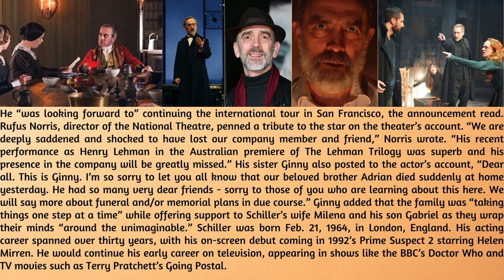In Memoriam: Remembering Adrian Schiller: Rest In Peace!!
I bring to you a sad story about the recent passing of the talented actor Adrian Schiller. Known for his roles in British historical dramas Victoria and The Last Kingdom, Schiller's sudden death has left his family, friends, and fans devastated.

On April 4, Scott Marshall Partners confirmed Schiller's passing, stating that his death was unexpected and no further details about its cause are available at this time. The actor had recently returned from Sydney, where he was performing in The Lehman Trilogy and was looking forward to continuing the international tour in San Francisco.

Rufus Norris, director of the National Theatre, paid tribute to Schiller, praising his recent performance and expressing deep sadness at the loss. Schiller's sister Ginny also shared the heartbreaking news on social media, asking for privacy as the family processes their grief.

Born in London in 1964, Schiller had a successful acting career spanning over thirty years, with notable roles in television shows like Doctor Who and films such as The Danish Girl and Beauty and the Beast. However, he was best known for his work in Victoria and The Last Kingdom.

As we remember Adrian Schiller and his contributions to the entertainment industry, let us offer our condolences to his loved ones during this difficult time. Rest in peace, Adrian.